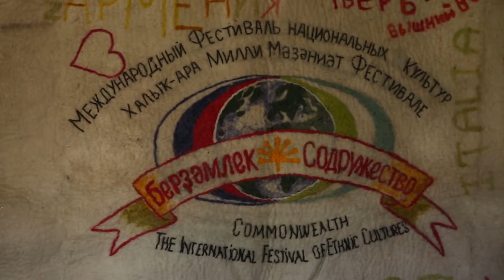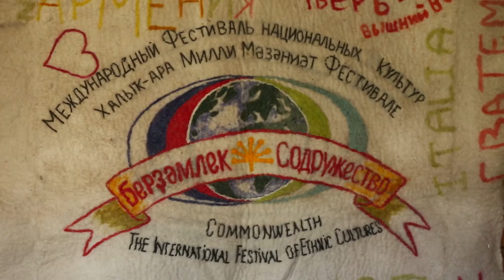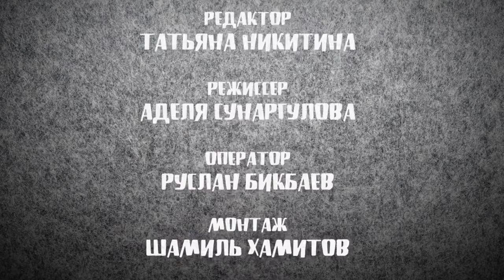Страна войлока | ТАМЫР